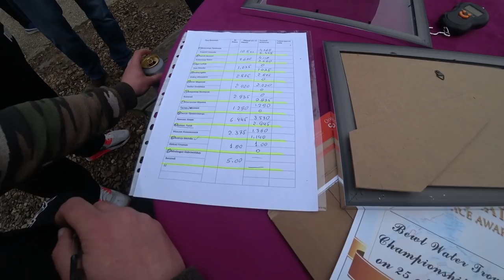ТАКУЮ рыбалку я запомню надолго. Bewl Water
Сегодня у меня состоялся мой первый турнир по рыбалке🎣👍И ловля была не щуки или окуня с судаком а форели☝️ для меня эта рыба не известна, но я был не один такой в этот турнире) Но результат довольно не плохой. Наш экипаж занял ВТОРОЕ место из 11 экипажей в личном зачёте я был 3им из 22 участников турнира и мой напарник взял самую крупную рыбу турнира, форель на 1,8кг.

Мои рыболовные рекорды в 2018 году:
Лещ 2,4кг